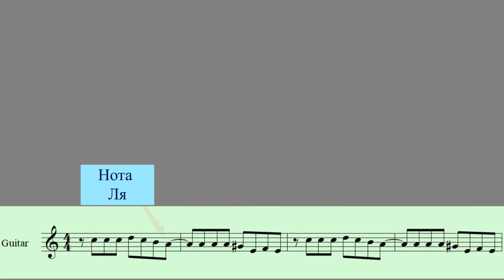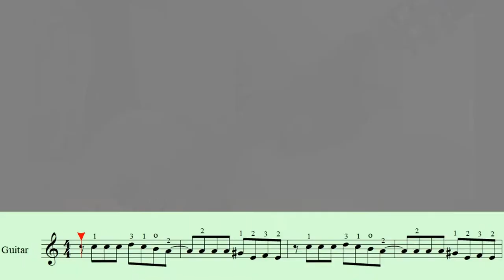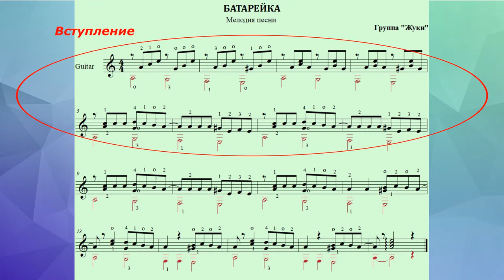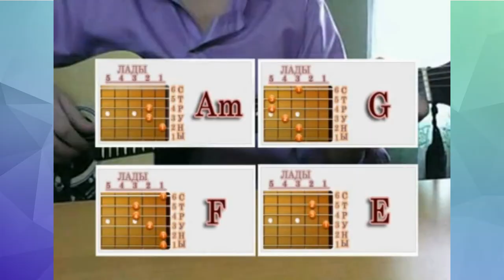«Батарейка» - песня группы Жуки. Разбор на гитаре для начинающих гитаристов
«Батарейка» — сингл и альбом (1999) группы «Жуки»
«Жуки́» — советская и российская рок-группа, основанная в 1991 году. Основатель и руководитель группы — Валерий Жуков.
Для начинающих гитаристов - обучение на гитаре методом показа и рассказа. Как правильно просчитать, сыграть, аккорды.